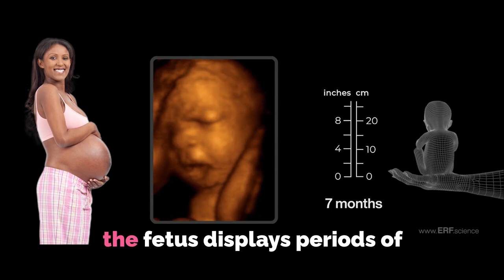This is preborn baby's 7th month after fertilization.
Obviously more than just  'product of a pregnancy'.

The science of embryology shows the unborn are living distinct whole human beings from the moment of fertilization. All humans are Intrinsically valuable, unique, even down to the DNA in their cells.

All embryonic and fetal ages in Baby Life Begins refer to the time since fertilization.

Pregnancy in humans normally lasts approximately 38 weeks as measured from the time of fertilization,  or conception,  until birth.

During the first 8 weeks following fertilization, the baby is called an embryo,  which means “growing within.”  This time, called the embryonic period,  is characterized by the formation of most major body systems.

From the completion of 8 weeks until the end of pregnancy, “the baby is called a fetus,” which means “unborn offspring.” During this time, called the fetal period, the baby grows larger and its systems begin to function.

From fertilization to birth and beyond, human development is dynamic, continuous, and complex. New discoveries about this fascinating process increasingly show the vital impact of fetal development on lifelong health. As our understanding of early human development advances, so too will our ability to enhance health – both before and after birth.

00:00 7th month after fertilization.
00:16  sounds, central nervous system
00:58 BLB close